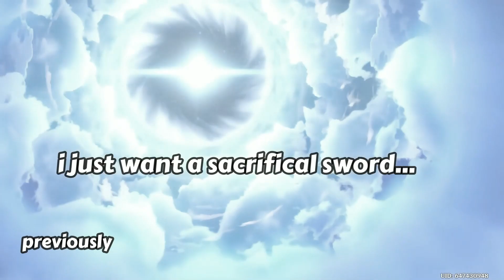extremely underwhelming hu tao and staff of homa pulls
Um... So that happened.